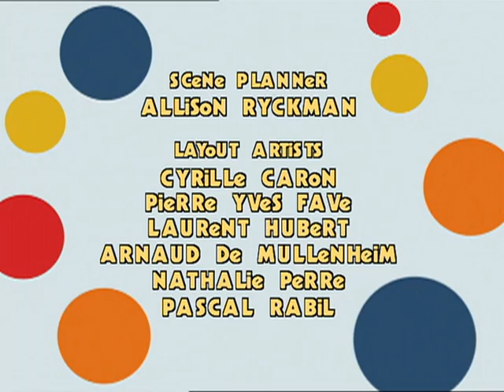Rolie Polie Olie: På den gamla goda tiden / Härm-apan Zowie / Rymdmonstret - Ep.10 (Svensk)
10A ”På den gamla goda tiden”
En vild storm härjar i Poliestaden och mamma och pappa får brått att fixa huset. Pappa får tid att lugna Olie och Polie och underhåller dem tills stormen bedarrat.

10B ”Härm-apan Zowie”
Olie upptäcker att det är mycket svårare att natta Zowie än han föreställt sig. Men genom mutor och trick lyckas han till slut…eller gör han det?

10C ”Rymdmonstret”
Ett märkligt ljud får familjen på helspänn och de håller utkik efter Aliens och spöken. Men de upptäcker att det finns en lättare förklaring till de mystiska nattliga ljuden.